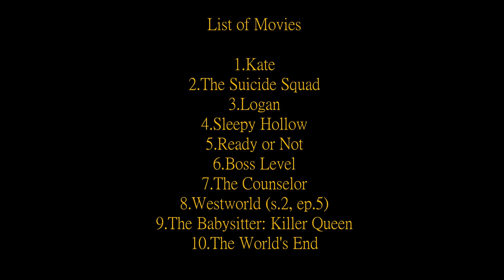Movie Decapitations. Vol 4. [HD]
Top movie scenes where actors are losing their heads...literally.

Beheading Movie Scenes. 1080p.
Top 10 Decapitation Scenes. Movie Scenes Compilation. Vol. 4 [HD]
Rules of Movie Club
1st RULE: You do talk about MOVIE CLUB.
2nd RULE: You DO talk a lot about MOVIE CLUB
3rd RULE: Be respectful to me and each other.
4th RULE: Avoid trigger-words when commenting.
5th RULE: One "like" at a time. Don't click it twice.
6th RULE: No politics, no religion.
7th RULE: I upload when I have free time.
CREDITS:
1.Kate
2.The Suicide Squad
3.Logan
4.Sleepy Hollow
5.Ready or Not
6.Boss Level
7.The Counselor
8.Westworld (s.2, ep.5)
9.The Babysitter: Killer Queen
10.The World's End

Timestamps:
00:00 - Kate
00:47 - The Suicide Squad
01:01 - Logan
01:20 - Sleepy Hollow
02:13 - Ready or Not
03:05 - Boss Level
03:25 - The Counselor
04:36 - Westworld (s.2, ep.5)
05:21 - The Babysitter: Killer Queen
06:00 - The World's End